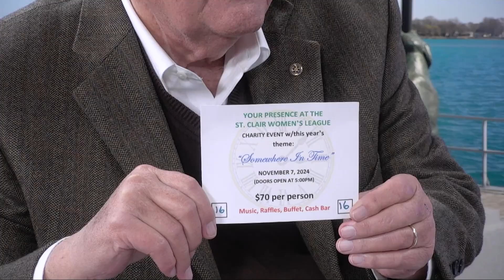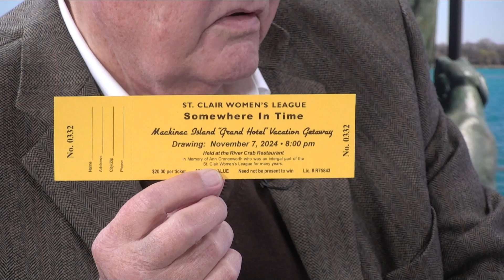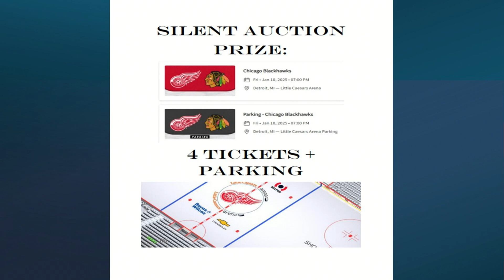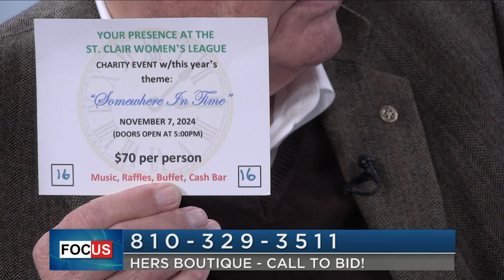Focus week of Oct. 27, 2024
Carrie Cypert, St. Clair Women's League visits and shares information the Annual Dinner at the River Crab coming Nov. 7